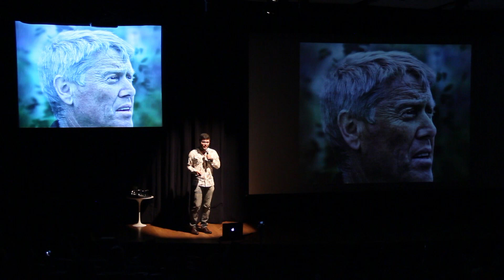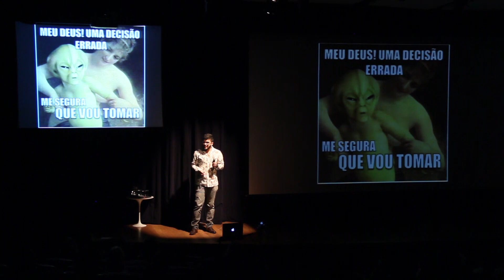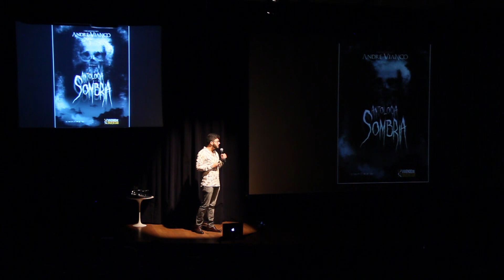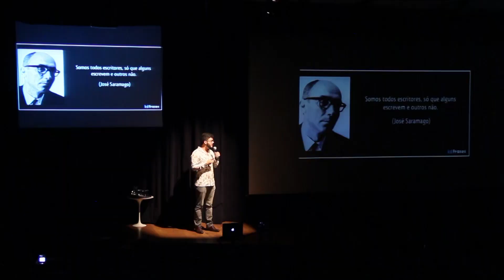Eu, escritor? - Paulo Souza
Se ver como escritor perante o mercado e o tempo.